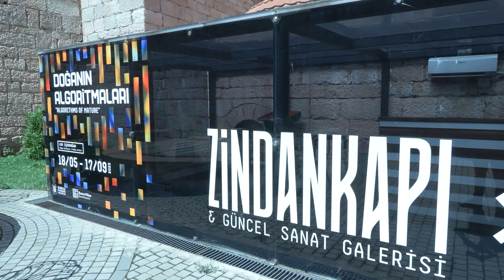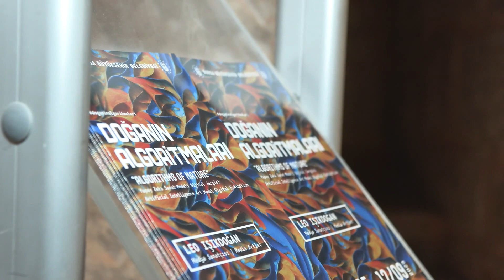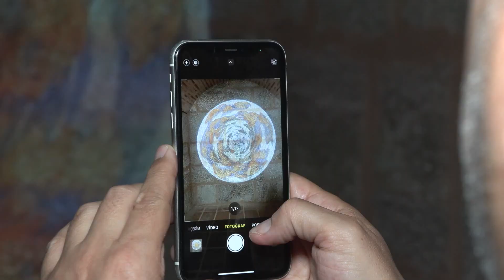DOĞAYI TEKNOLOJİYLE HARMANLAYAN SERGİ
Bursa Büyükşehir Belediyesi tarafından restore edildikten sonra güncel sanat galerisi olarak kapılarını sanatseverlere açan Zindankapı, doğanın tüm güzelliklerinin teknolojiyle harmanlandığı, ‘doğanın algoritmaları’ sergisine ev sahipliği yapılıyor.